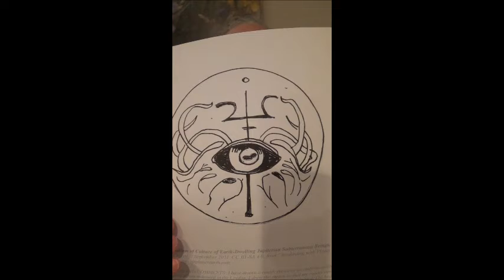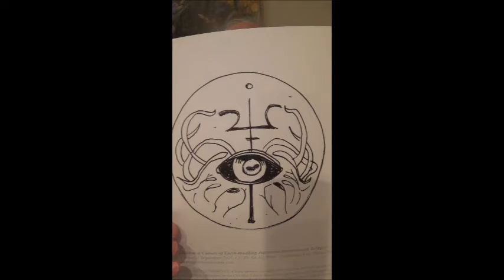Encounter with the Jupiterians 16. Music about World View of the Jupiterians . by Alice B. Clagett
Blog written and published on 2 June 2021; filmed and film published on 3 September 2021
FULL Title: Jupiterians 16. Music That Represents the World View of the Jupiterian Subterranean Beings . channeled by Alice B. Clagett
Dear Ones,

CREDITS
Video: "Jupiterian (Brazil) - Matriarch (Atmospheric Sludge/Doom Metal) Transcending Obscurity Records HD," by Transcending Obscurity, 13 September 2017 ...

CREDITS FOR THE ARTWORK: This sketch is based the emblem in the cover art of the album 'Terraforming', featuring masked entity Jupiterian, by the record company Transcending Obscurity'," youtube title "JUPITERIAN (Brazil) - Matriarch (Atmospheric Sludge/Doom Metal) Transcending Obscurity Records HD," 13 September 2017. Recorded at Duna Studios. Mixed by Maurice de Jong (Gnaw Their Tongues). Mastered by Stephen Lockhart (Svartidaudi, Tchornobog, Zhrine). Painting by Caue Piloto.

See also ... Link: "Human Integumentary System from the Perspective of the Elder Race," by Alice B. Clagett, written and published on 28 December 2019 ...